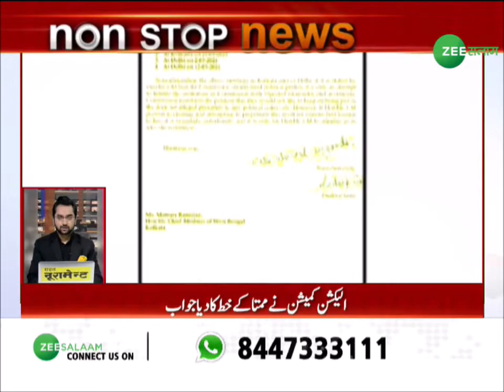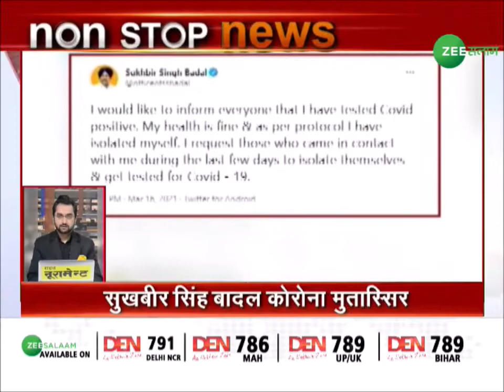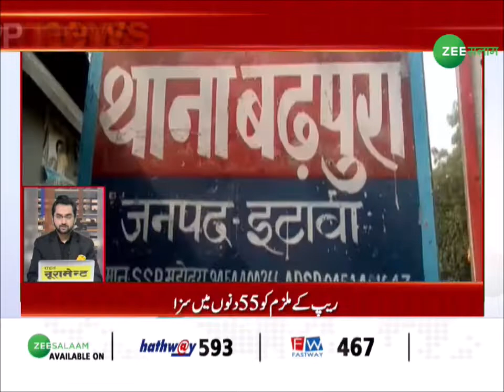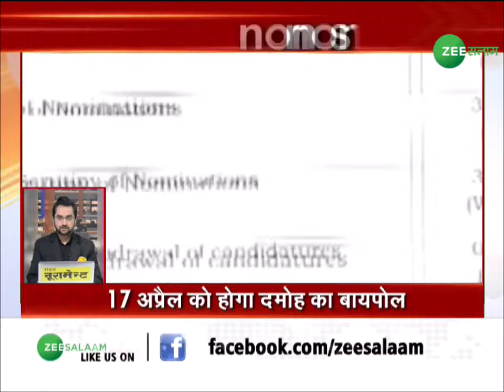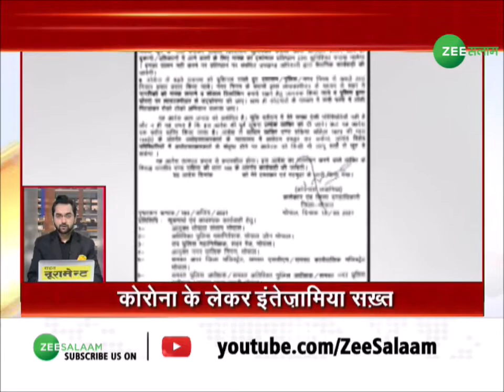Non Stop News | Superfast । Headlines | Aaj ki khabar | Urdu Latest News | Today News | Zee Salaam